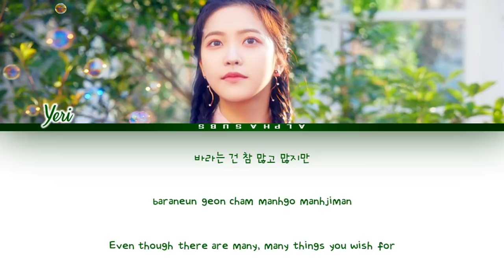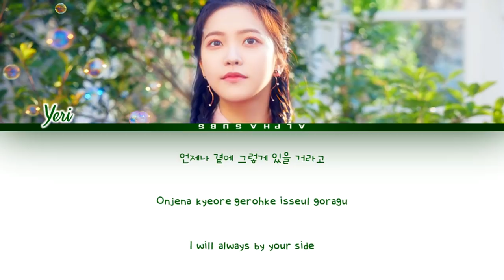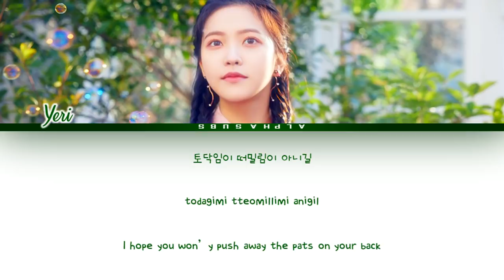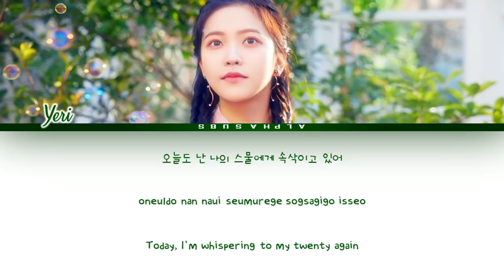YERI (예리) - DEAR DIARY (스물에게) Color Coded Lyrics/가사 [Han|Rom|Eng]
by Alphaubs